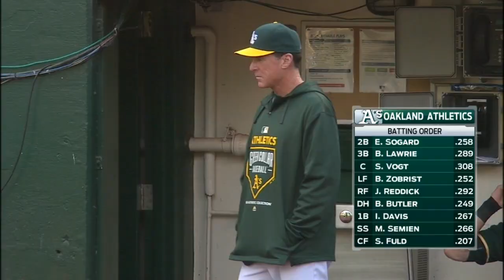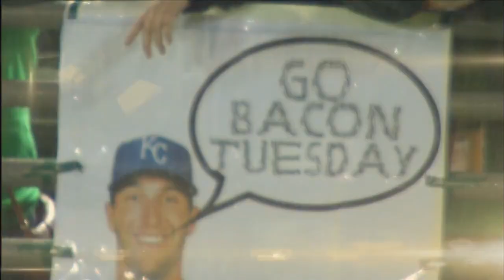KCA AT OAK - June 27, 2015